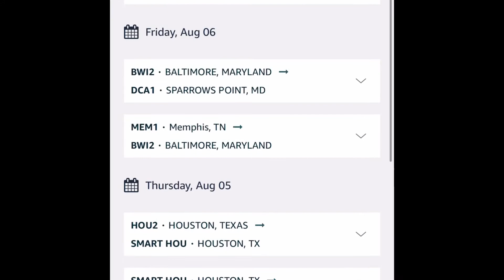3 weeks in the new job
I’ve been coast to coast in three weeks